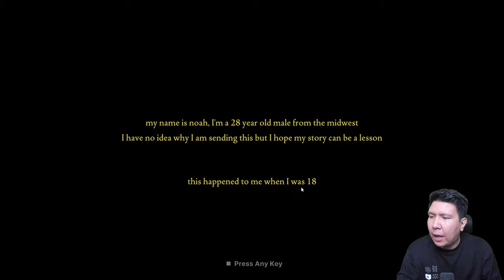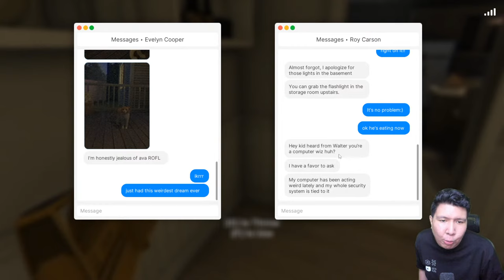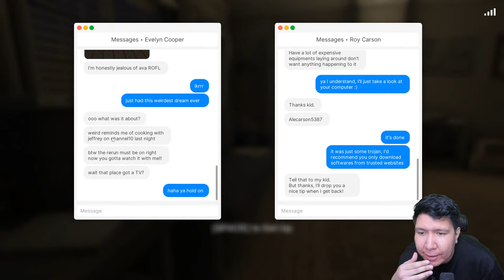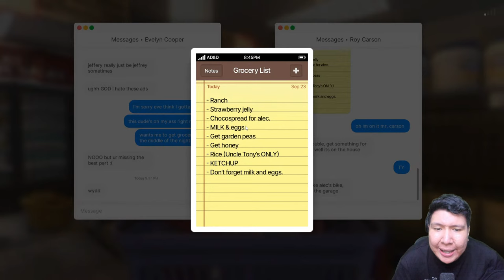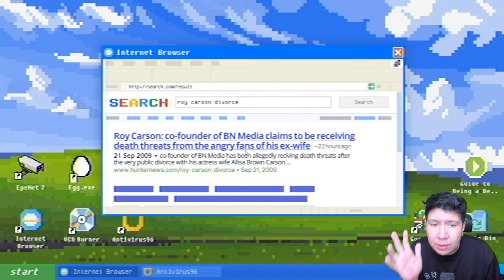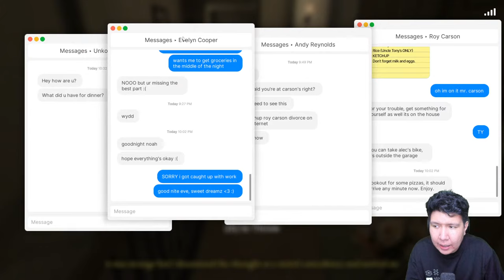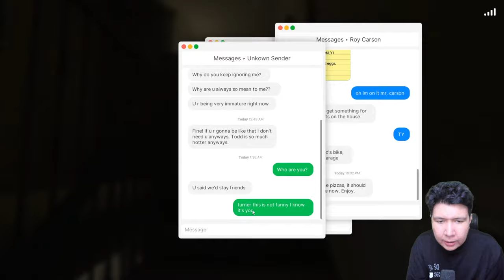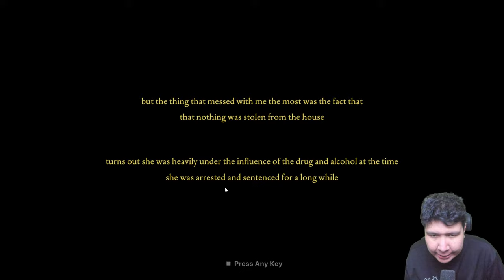AKU HARUS MENJAGA RUMAH ORANG KAYA INI SENDIRIAN! Fears to Fathom GAMEPLAY #3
nightbot commands:

!topupstore
!sebutnamaku
!daganganku
!umur
!asal
!awalyoutube
!gamefavorite
!jadwal
!pacar
!cendy
!rio
!harly
!eka